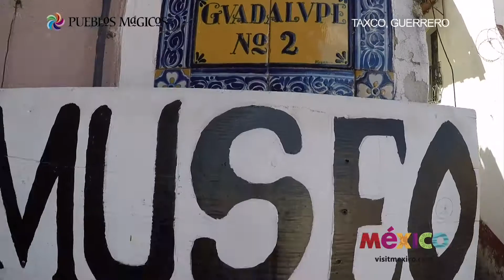ALBERTO LATI TE LLEVA A CONOCER TAXCO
FUE UN GUSTO EL PODER HABER REALIZADO ESTA CÁPSULA...